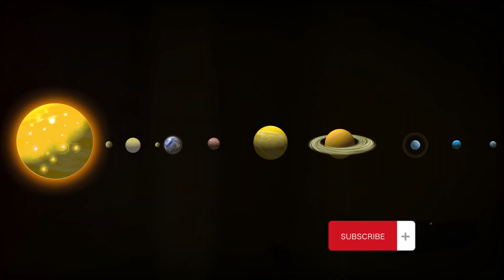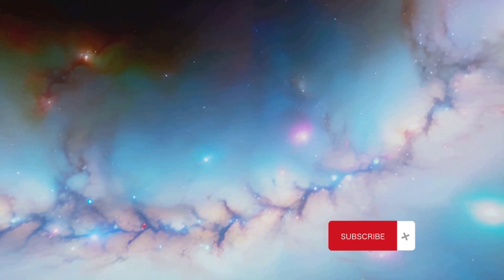How Old is Our Universe? | A Cosmic Journey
Embark on a breathtaking cosmic odyssey in our latest YouTube video, "The Age of the Universe: A Cosmic Journey." Join us as we unravel the mysteries of time and space, exploring the awe-inspiring origins and evolution of the cosmos. From the explosive birth of the universe to the mesmerizing dance of galaxies, this visual journey will leave you in awe of the vastness and beauty that defines the age-old story of our existence. Prepare to be captivated by stunning visuals, mind-bending concepts, and a cosmic narrative that transcends the boundaries of time itself. Buckle up for an exhilarating adventure through the ages – a voyage that promises to expand your understanding of the universe in just a few minutes. Welcome to the grand tapestry of the cosmos! 🌌
Important Queries:-
1. What is the significance of understanding the age of the universe in the context of cosmology?
2. How does the video explore the concept of time-warping within the universe?
3. What celestial phenomena are highlighted in the "Nebular Ballet" segment of the video?
4. Can you explain the role of quantum dynamics in shaping the cosmic landscape, as discussed in the video?
5. How does the video portray the evolution of stars and galaxies in the "Stellar Symphony" segment?
6. What specific cosmic revelations are uncovered during the "Quantum Illumination" portion of the video?
7. In what ways does the video decode the mysteries hidden in the cosmos during the "Stellar Enigma" section?
8. How does the video balance scientific accuracy with visual storytelling to make complex astronomical concepts accessible to a broader audience?
9. What role does the "Astral Odyssey" play in connecting viewers with the vastness and beauty of the universe?
10. Can you discuss the visual elements used in the video to convey the epic saga of the universe's age?
11. How does the video contribute to public awareness and understanding of astronomy and astrophysics?
12. What are some key takeaways or lessons that viewers can gain from watching "Cosmic Chronicles"?
13. How does the video address the concept of a "celestial tapestry" and the interconnectedness of cosmic events?
14. What distinguishes this video from other content exploring similar cosmic themes on platforms like YouTube?
15. How does the video balance scientific information with the emotional and awe-inspiring aspects of the cosmic journey it presents?
16. Are there specific moments in the video that stand out as particularly captivating or mind-bending in terms of cosmic exploration?
17. How does the video use storytelling techniques to engage viewers and maintain their interest throughout the exploration of the universe's age?
18. What challenges did the creators face in presenting complex astronomical concepts in a visually compelling and understandable way?
19. How can viewers further explore and deepen their understanding of the topics covered in the video?
20. Are there plans for future videos or series that continue the exploration of cosmic themes introduced in "Cosmic Chronicles"?